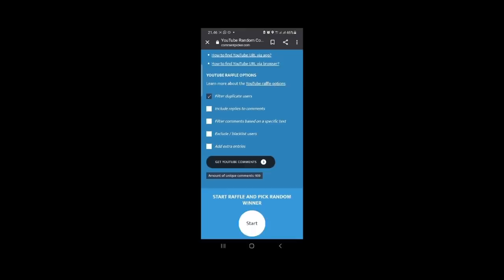WOW... DARI 400M SAMPAI JP KAKEK BIRU CUMA 1 MENIT ASLI KAGET BANGET